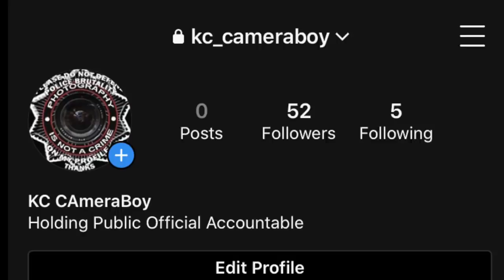Snowflakes Threatening Me W/ Beating Me Up & Breaking My Camera For Filming-1st Amendment Audit